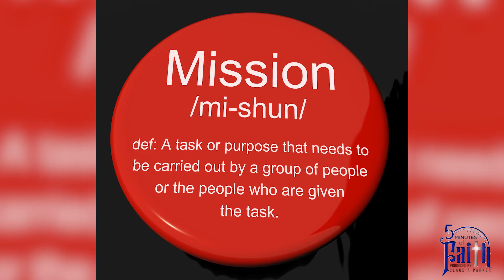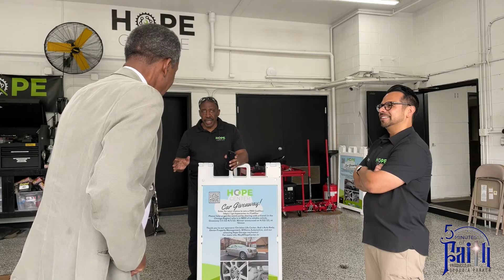Five Minutes of Faith Testimony: Moy Mendez - Living Sacrifice Ep. 38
In this episode of Five Minutes of Faith, Moy Mendez, describes how a God inspired idea led him to make a huge impact in his community.

Five Minutes of Faith films are testimonies in the form of documentaries designed to bring hope and inspiration all within the span of five minutes.

A new episode is launched the FIRST Sunday of each month.

Previous episodes are in the Five Minutes Of Faith playlist. If you feel blessed by these films and would like to support future content consider a donation